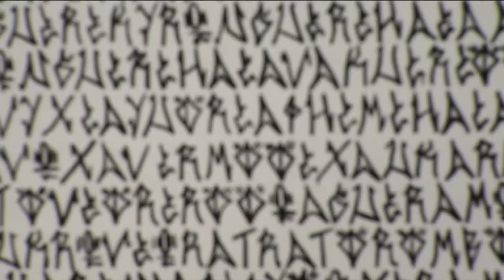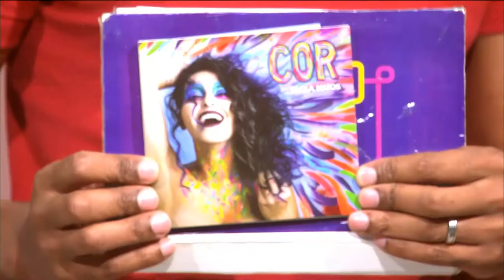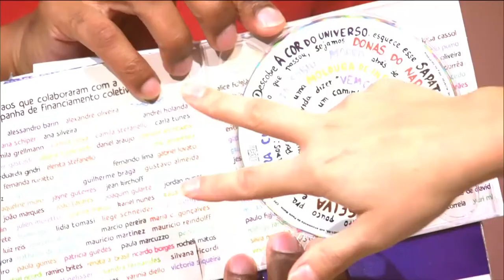ESTAÇÃO CULTURA 20/03/19